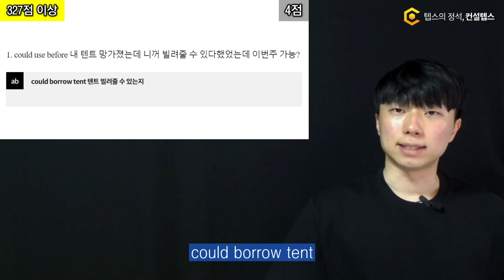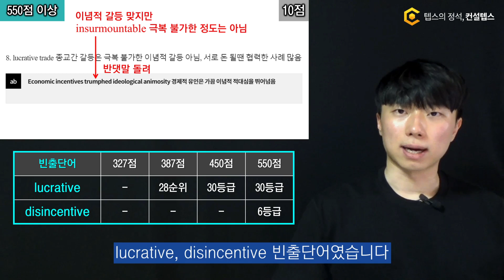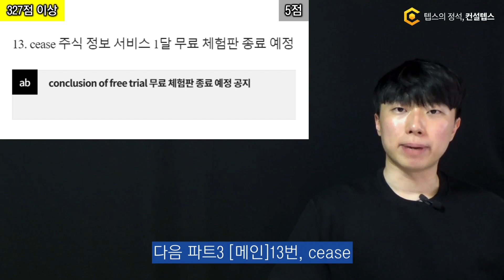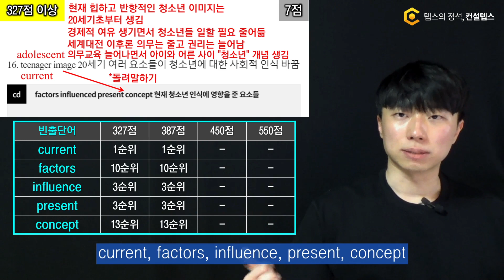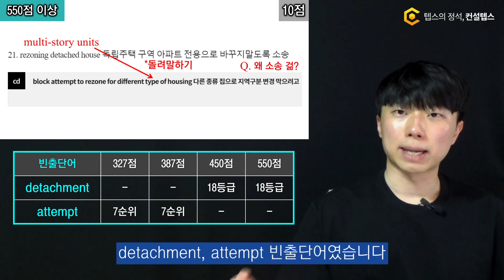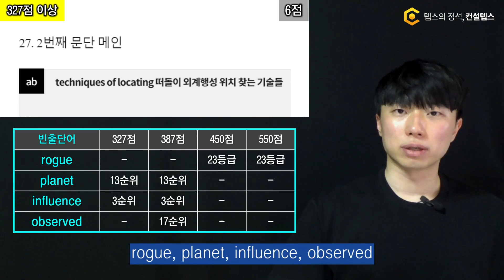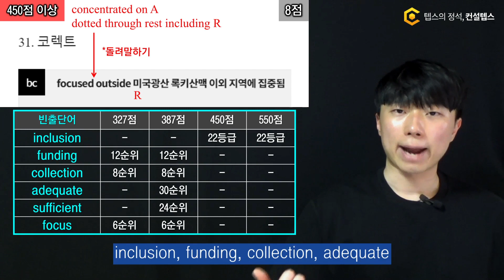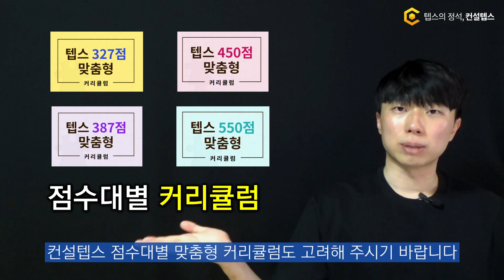3월 25일 텝스 기출문제 독해 전 문항 해설 강의 (문제풀이 시뮬레이션)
3월 25일 텝스 독해 기출문제 전 문항 해설 강의입니다.

1. 지문 내용
2. 정답과 헷갈리는 오답의 근거
3. 빈출단어
4. 예상 배점

0:00 상세 해설
0:24 파트1 빈칸
2:51 파트1 연결어
3:19 파트2 딴소리
4:15 파트3 메인
5:43 파트3 코렉트
8:02 파트3 인퍼
9:15 파트4 긴지문
13:22 정리